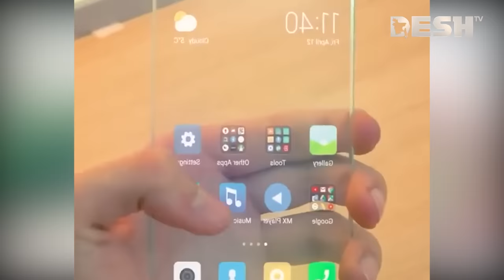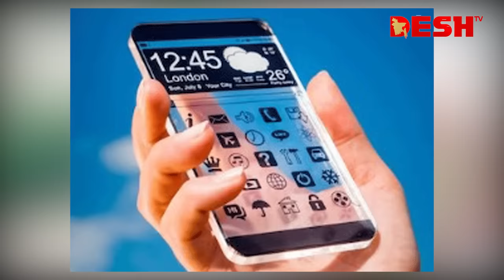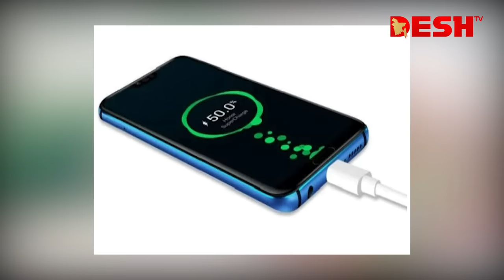বিপ্লব ঘটাতে কাঁচের মতো স্বচ্ছ ফোন আনছে যে ব্র্যান্ড | Desh TV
»» Office Address:
42, Shaheed Sangbadik Selina Parveen Sarak, Malibag 1217 Dhaka, Dhaka Division, Bangladesh